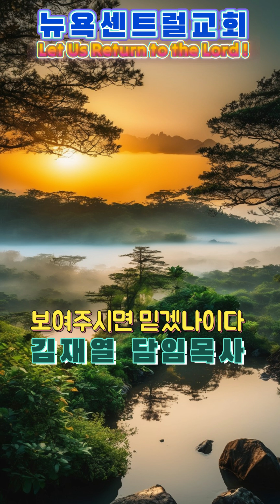20240804 주일예배